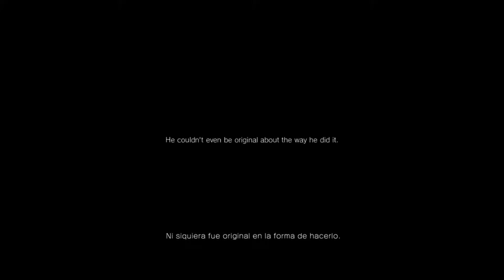Silent Hills - Death Stranding Unofficial Trailer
"Silent Hills P.T." is a psychological horror video game that was initially developed by Kojima Productions and published by Konami. It was released as a free playable teaser (P.T.) on August 12, 2014, exclusively for the PlayStation 4 console.

The game is a teaser/demo for the canceled "Silent Hills" project, which was intended to be a reboot of the "Silent Hill" horror game series. "P.T." is known for its unsettling atmosphere, intricate puzzles, and psychological horror elements. The game follows an unnamed protagonist who wakes up in a seemingly endless looping hallway of a decrepit house, where strange and terrifying events unfold.

Despite being a short teaser, "P.T." garnered significant attention for its innovative approach to horror and its connection to the larger "Silent Hills" project. The game was praised for its atmospheric design, audio, and the psychological tension it created. However, "Silent Hills" was eventually canceled, leading to the removal of "P.T." from the PlayStation Store.

"P.T." has become a cult classic among horror game enthusiasts and is often remembered for its unique gameplay experience and its impact on the gaming community. While the full "Silent Hills" game was never realized, "P.T." remains a memorable example of effective psychological horror in video games.